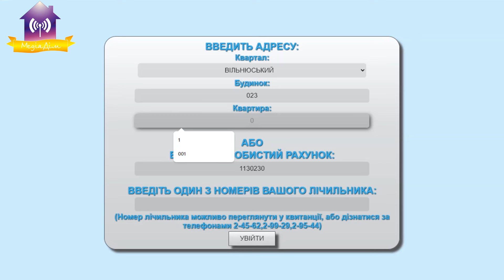Про роботу у 2023 році КП «Славутич-Водоканал» та відповіді від директора Костянтина Джалаляна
Про роботу у 2023 році КП «Славутич-Водоканал» та відповіді на запитання директора Костянтина Джалаляна